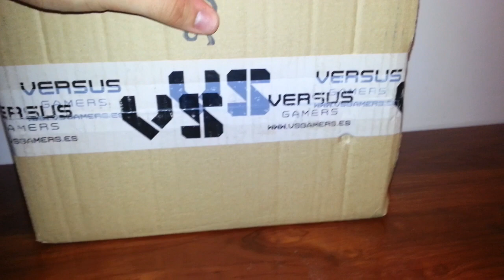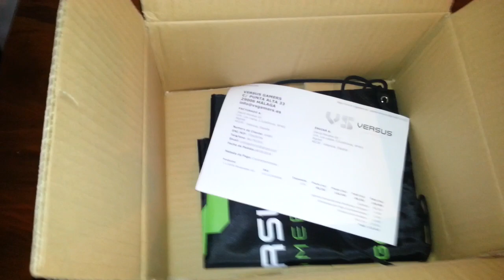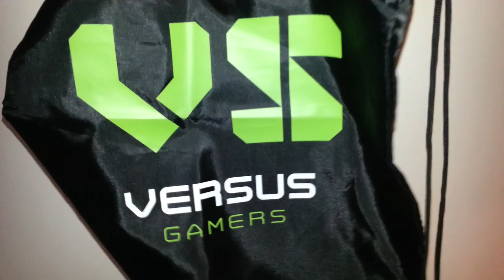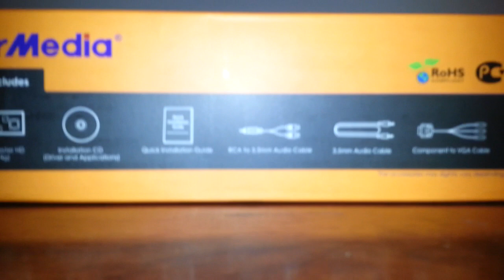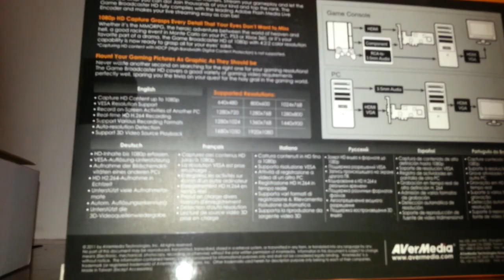Unboxing | Avermedia Game Broadcaster HD | Game Capture HD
Graba y reproduce Gameplay hasta1080p
¡Qué todo el mundo vea lo que eres capaz de hacer! Con Game Broadcaster HD, compatible con Adobe Flash Media Live Encoder, ahora tendrás  todas las facilidades grabar y despues compartir tus mejores jugadas en video a través de streaming.

Captura con calidad de hasta 1080p ¡no te pierdas ni uno solo detalle!
Si eres MMORPG, el heroe de aventuras que se encuentra entre el cielo y el infierno, o estás compitiendo en Monte Carlo con tu PC, PS3 o Xbox 360, no te pierdas las posibilidad de capturar estas imágenes con tu Game Broadcaster HD 1080p con 4:2:2
*Captura de contenido en HD conHDCP (High-Bandwidth Digital Content Protection) no es soportado

¡No dejes de mostrar tus mejores fotogramas y gráficos de juegos!
No pierdas ni un solo segundo en buscar la mejor resolución para tu juego. Game Broadcaster HD te dará la posibilidad de grabar sus mejores jugadas sin ningún impedimento, nunca antes había sido tan fácil capturar tus mejores jugadas.